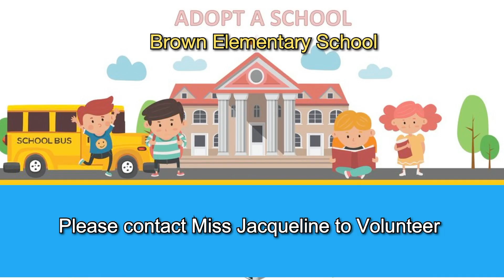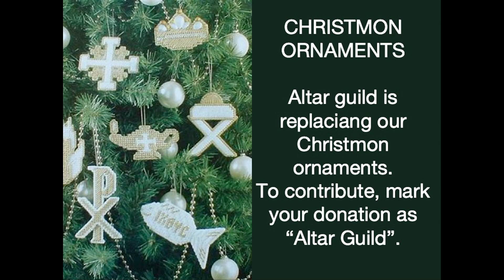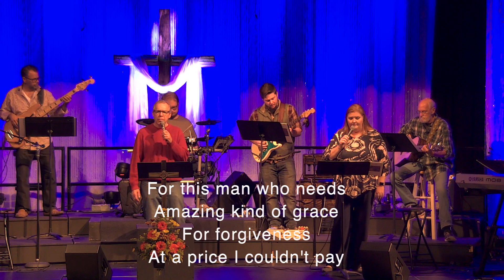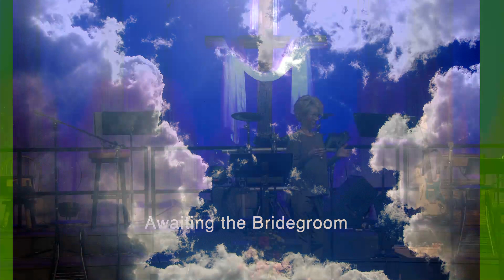First United Methodist Church Sweetwater, TN Sunday, November 8 Contemporary Service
"Awaiting the Bridegroom"